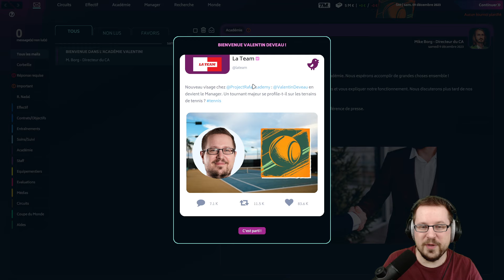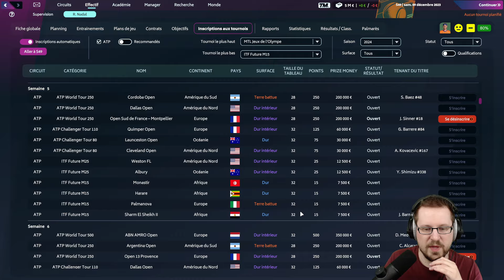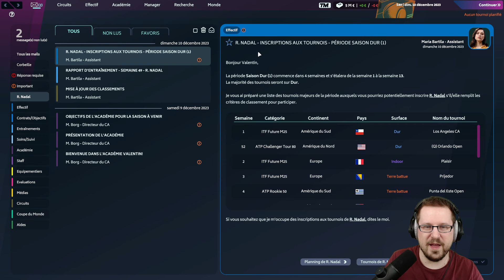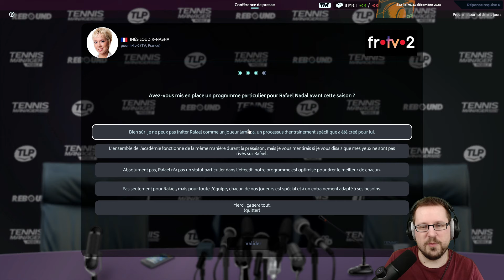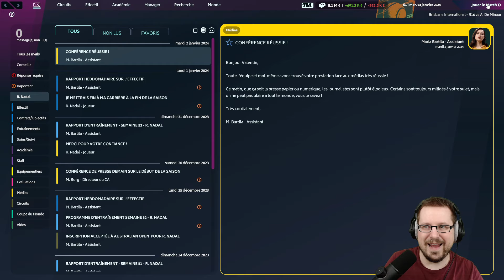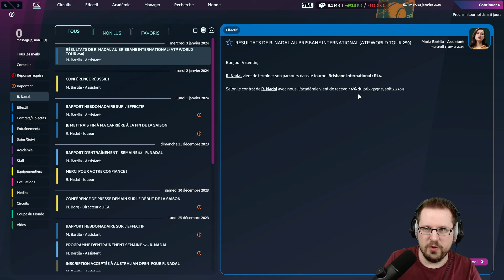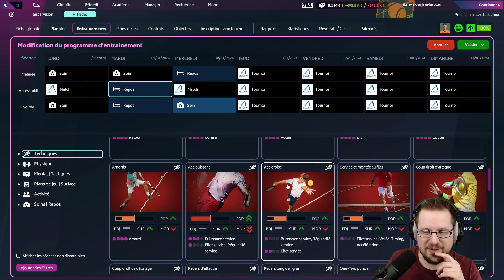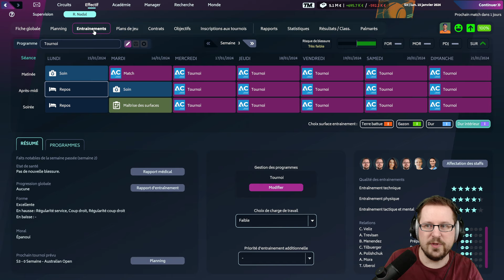IL FAUT SAUVER RAFAEL NADAL ! NOUVELLE CARRIÈRE - Episode 1 - Carrière Tennis Manager 2024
2024 sera la dernière saison de Rafael Nadal sur le circuit ATP. Au-delà de la 600e place au 1er janvier, le majorquin peut-il finir en beauté en remportant un dernier Grand Chelem ? C'est l'objectif de cette carrière, dans laquelle nous devenons le coach du plus grand joueur espagnol de l'histoire sur Tennis Manager 2024.

▬▬▬▬▬▬▬▬▬▬▬ 🔗 MES LIENS 🔗  ▬▬▬▬▬▬▬▬▬▬▬

00:00 Dernière saison de Nadal avant la retraite
02:36 Entrainement, tactique, inscription aux tournois
11:31 Derniers préparatifs d'avant-saison
15:34 Une invitation pour un gros tournoi !
17:24 Tournoi de Brisbane (ATP 250)
32:48 Tournoi d'Adélaïde (ATP 250)
43:59 Prochain épisode avec l'Open d'Australie